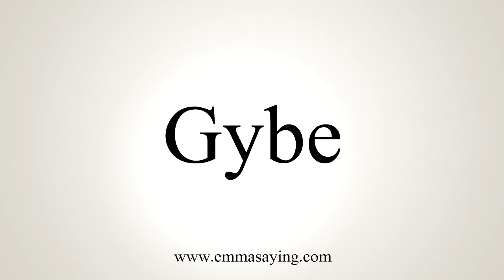How To Say Gybe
Learn how to say Gybe with EmmaSaying free pronunciation tutorials.